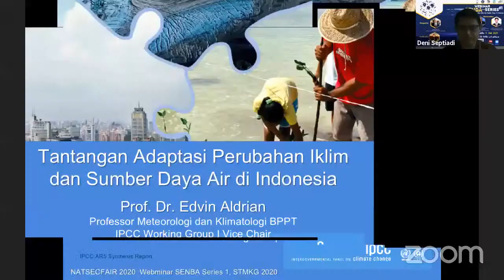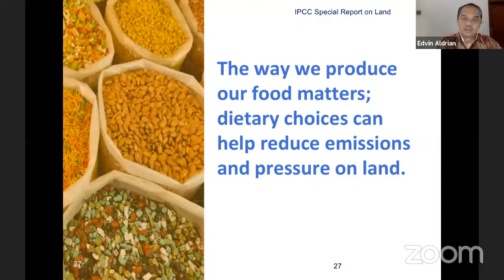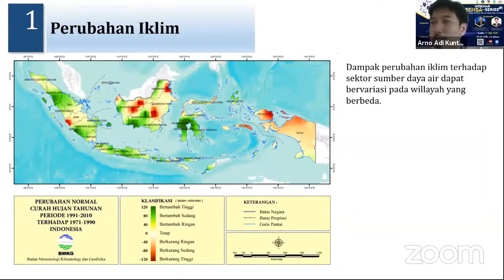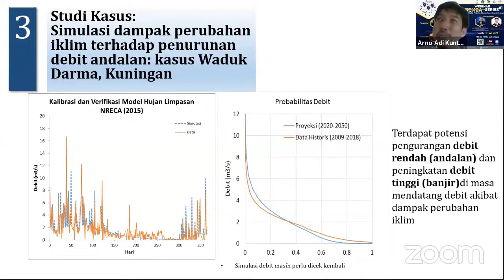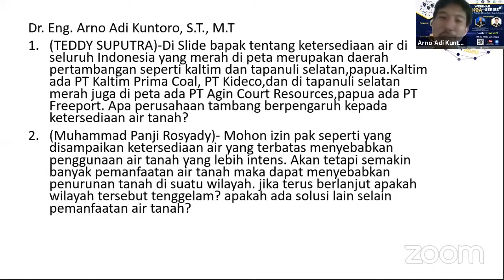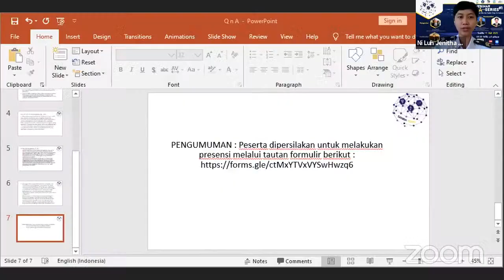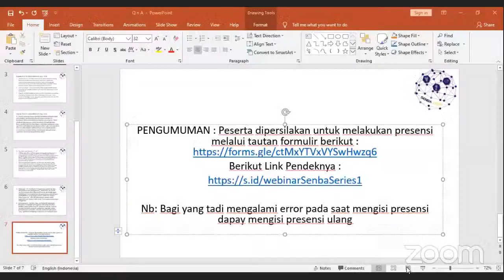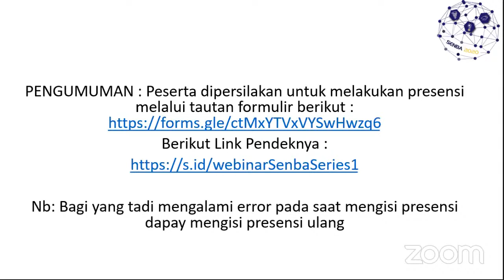SENBA Webinar Series #1 STMKG BMKG, Climate Change - Perubahan Iklim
4 Juli 2020, Climate Change, Perubahan Iklim, Pemanasan Global